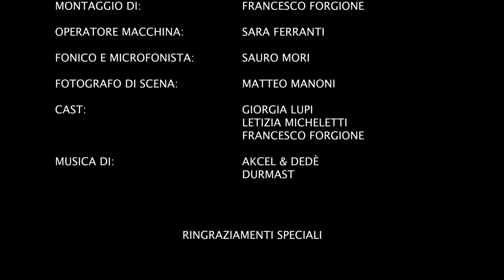AMORE - 19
“AMORE - 19” un cortometraggio di Francesco Forgione & Sara Ferranti

Scritto e diretto da: Francesco Forgione & Sara Ferranti
Prodotto da: Francesco Forgione Diversamente Videomaker
Operatore camera: Sara Ferranti
Fonico: Sauro Mori
Montaggio: Francesco Forgione Diversamente Videomaker
Fotografo di scena: Matteo Manoni

Cast: Giorgia Lupi, Francesco Forgione, Letizia Micheletti

Si ringrazia: Controtempo Clothing di Luca Giovagnoli, Casa Musicale Ancona